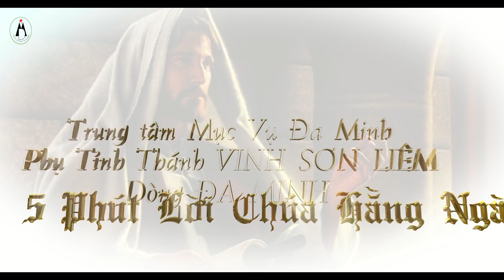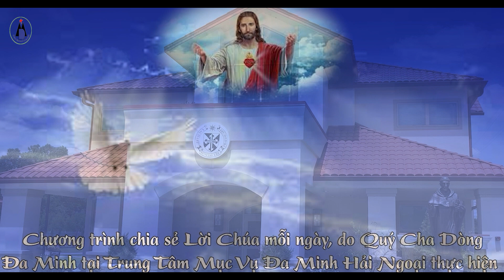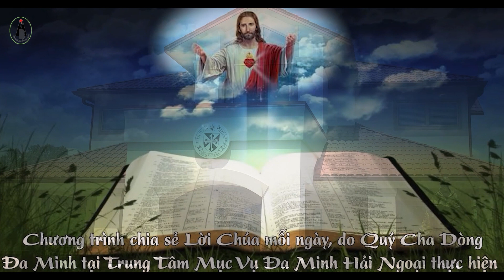5 Phút Lời Chúa - Thứ Ba Tuần 4 Mùa Thường Niên.